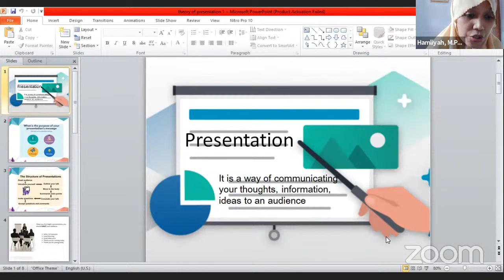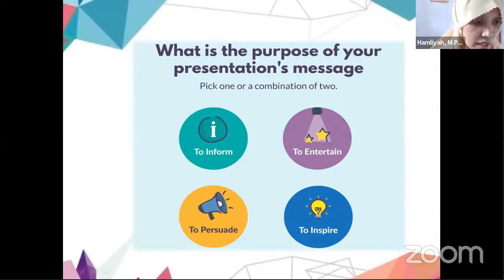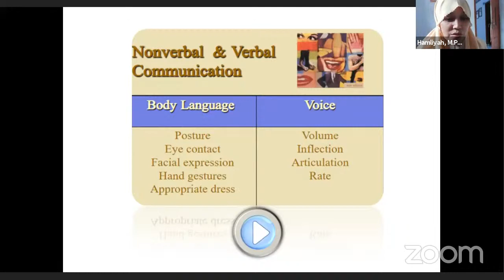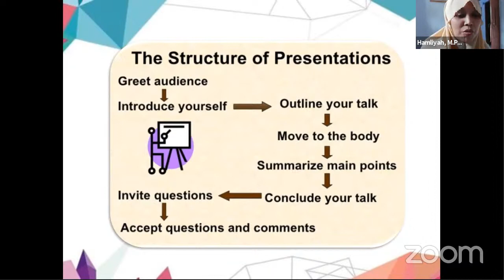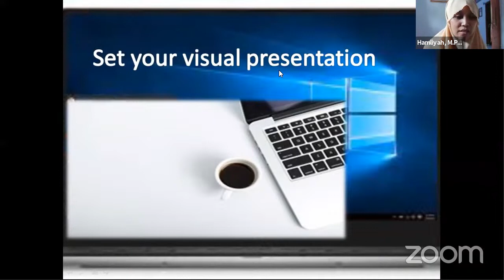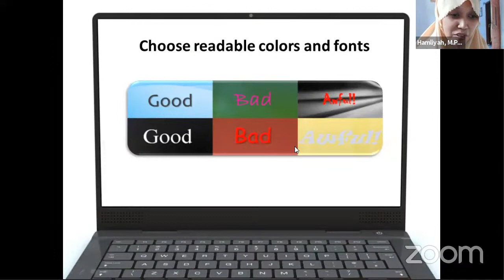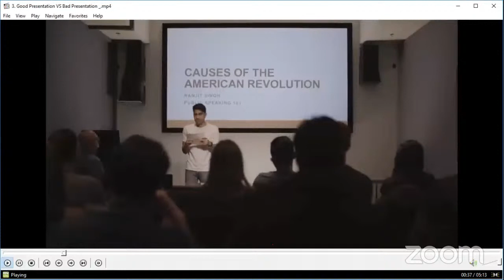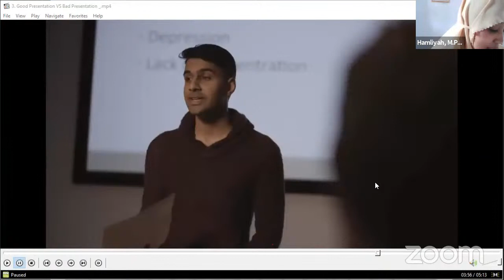BAHASA INGGRIS TM 10